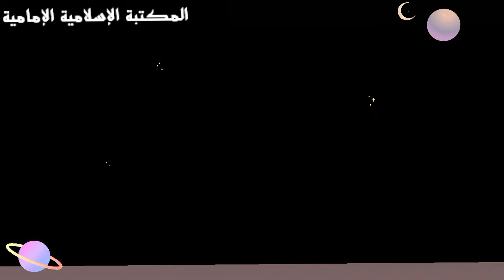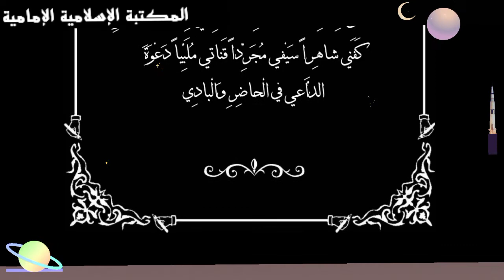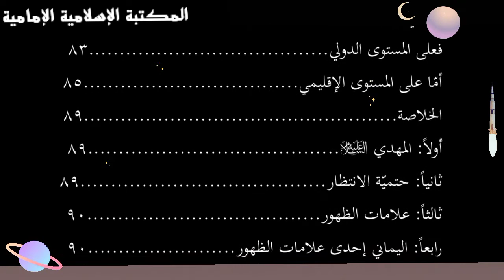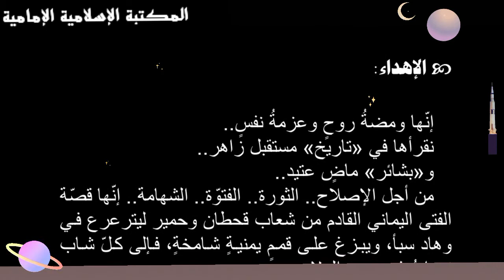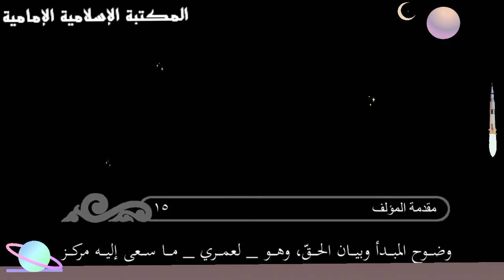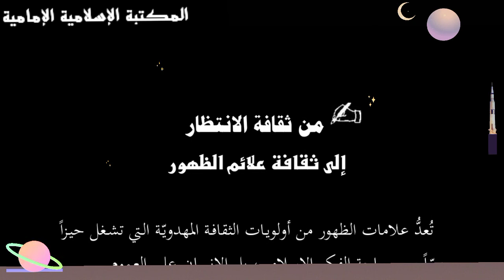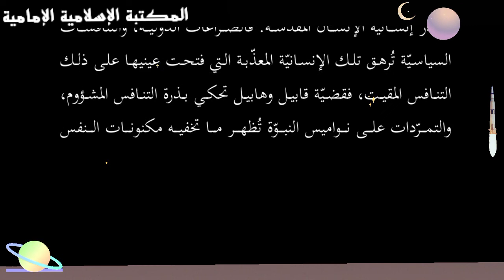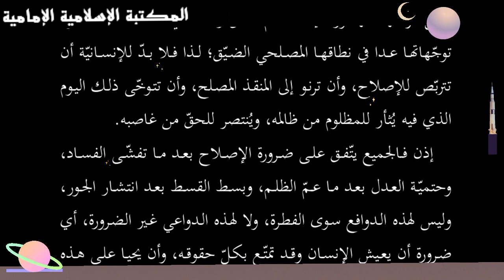تنزيل كتاب 📚اليماني راية هدى - السيد محمد علي الحلو.pdf⇩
للتنزيل 💾 pdf